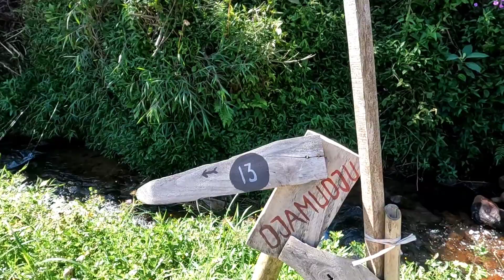Review Lengkap Blok & Spot dari A1 sampai C8 Djamuju Coffe & Camp Ciwidey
Review Lengkap Blok & Spot dari Kav. A1 sampai C8 di Djamuju Coffe & Camp Ciwidey

Camping Ground ini mengusung konsep camping ala korea,lokasi nya ada di Ciwidey tepat nya berada di Kampung stamplat girang